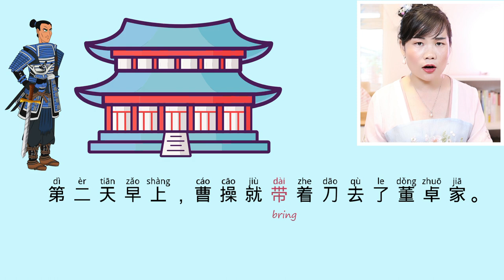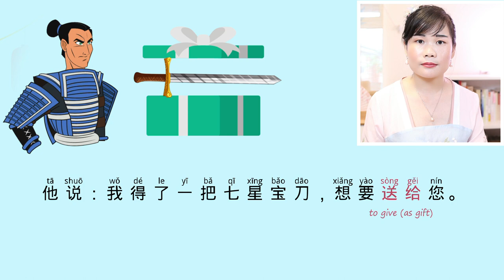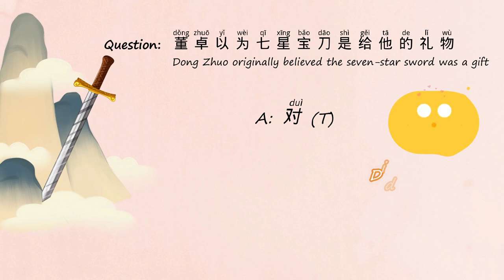[ENG SUB] Three Kingdoms Story - Cao Cao Plots Episode 2 | Chinese Short Story Listening Practice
Welcome to Chinese Short Story Listening Practice, this is a Romance of the Three Kingdoms Story about Cao Cao Plots. Today's story is: Cao Cao Plots to Assassinate Dong Zhuo - Chinese Story Listening with pinyin and English, episode 2. Enjoy more of Romance of Three Kingdoms Stories in my below Chinese Story Books:

 Learn Chinese with My Books below😃
Chinese Stories for Language Learners: Elementary
Chinese Stories for Language Learners: Intermediate
 Chinese Conversations for Beginners
Chinese Conversations for Intermediate
Learn Chinese Vocabulary for Beginners(NEW HSK1)
The Art of War for Language Learners

➤My Etsy Shop

Support me on my Patreon Membership to access Full Lesson PDF of ALL Chinese Stories of my video lessons (HSK1-6 all levels), all current ones, and more coming plus files of other general learning videos of my channel. I will also design a Personalised Chinese Name just for you.

This is a Mandarin Chinese short story at normal speed for Intermediate Chinese listening Practice (level: HSK3/4), for you to enjoy Chinese history, practice your Chinese listening skills, and expand your Mandarin vocabulary. You can turn on captions for English subtitles and adjust audio speed in settings.

Chapters:
0:00 Intro
0:31 Question
0:37 Story

大家好！我是一名海外汉语老师，志在为海外学者传播中国优秀语言文化，希望大家支持!  谢谢 😊